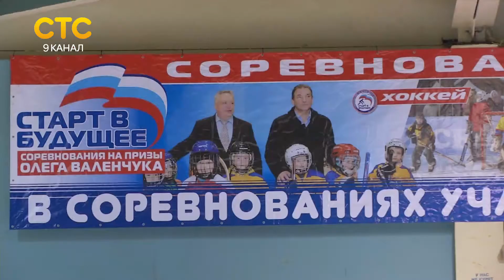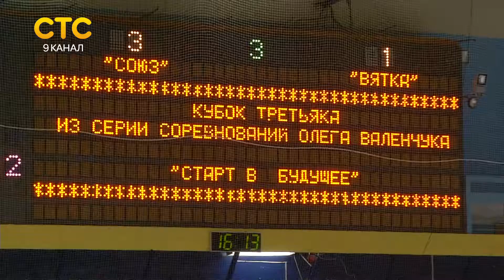Финал турнира по хоккею Кубок Третьяка